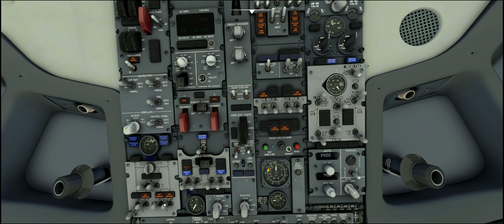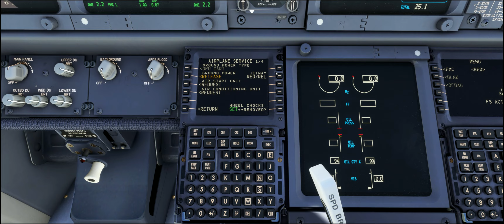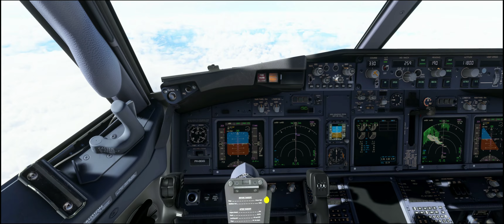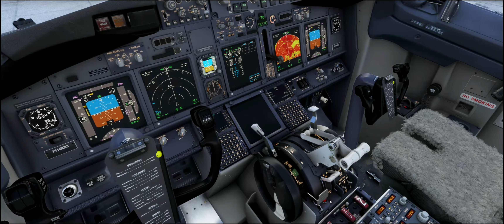Epic flight to: PARO (VQPR) Intl. Rnav Rwy15 From: Bangkok Tailandia (VTBS) PMDG 737-700 MSFS2020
One of the most dangerous airport on the world!.

Paro International Airport (Dzongkha: སྤ་རོ་གནམ་ཐང༌།, romanized: paro gnam thang) (IATA: PBH, ICAO: VQPR) is the sole international airport of the four airports in Bhutan. It is 6 km (3.7 mi; 3.2 nmi) from Paro in a deep valley on the bank of the river Paro Chhu. With surrounding peaks as high as 5,500 m (18,000 ft), it is considered one of the world's most challenging airports,[2] and fewer than two dozen pilots are certified to land at the airport.

  In 1968, the Indian Border Roads Organisation built an airstrip in the Paro valley, which was initially used for on-call helicopter operations by the Indian Armed Forces on behalf of the Royal Government of Bhutan. Bhutan's first airline, Drukair, was established by Royal Charter on 5 April 1981.

Paro Airport is deep in a valley 2,235 m (7,332 ft) above mean sea level and is surrounded by mountains as high as 5,500 m (18,000 ft).[8] The airport was constructed with a runway 1,200 m (3,900 ft) in length,[9] giving the Bhutanese government specific requirements for a choice of aircraft to be operated from Paro. They required an 18–20 seat STOL-capable aircraft with operating capabilities which included a high service ceiling, high rate of climb and high manoeuvrability. The major requirement for the aircraft was that it must be capable of flying Kolkata – Paro – Kolkata, a 1,200 km (750 mi; 650 nmi) round-trip, without refuelling, due to minimal infrastructure being available at Paro. Three aircraft types were considered after flight tests that had been conducted in India and Bhutan between 1978 and 1980; however, none was deemed suitable.[9]

In mid-1981, the Indian government set up a committee to study its own requirements for a light transport aircraft. Based upon this study, the Bhutanese government ordered one Dornier 228-200 for delivery in January 1983, with the option for a second aircraft for delivery in late 1983. The first 18-seat Dornier 228-200 landed at Paro Airport on 14 January 1983. The exact time of landing, the number of passengers on board and even the direction the aircraft was parked on the airport apron were predetermined by the high lama of Paro Dzong.[9]

Drukair inaugurated scheduled revenue flights from Paro on 11 February 1983, with Flight 101 departing Paro for Kolkata and returning the next day as Flight 102. At the time of service commencement, Paro Airport consisted of the runway, a two-room air traffic control building (with the ground floor acting as the check-in counter) and a departure lounge on the lawn.[10] Before the establishment of the Department of Civil Aviation in January 1986, Drukair was responsible for the operation and maintenance of the airport's infrastructure.[11]

In 1990, the runway at Paro Airport was lengthened from 1,402 to 1,964 m (4,600 to 6,445 ft) and reinforced for heavier aircraft.[12][13] A hangar was constructed for the aircraft, which was funded by the Indian government as part of the Paro Airport Development Project.[14]

On 21 November 1988, Drukair's first jet, a BAe 146-100, was delivered to Paro Airport. In 2003, Drukair was seeking a replacement for the BAe 146 and on 19 October 2004 the airline's first Airbus A319-100 arrived in Paro.[15]

Buddha Air became the first international airline to operate charters to Paro in August 2010.[16] Tashi Air, Bhutan's first private airline, was started in December 2011.[17] In 2012, it was reported that 181,659 passengers used the airport.[18] By 2018, this number had grown to 397,599 and 6,761 flights were handled by the airport.[citation needed] The airport got 4 new structures: modified departure terminal building, cargo building, the relocated substation, and a parallel taxiway.